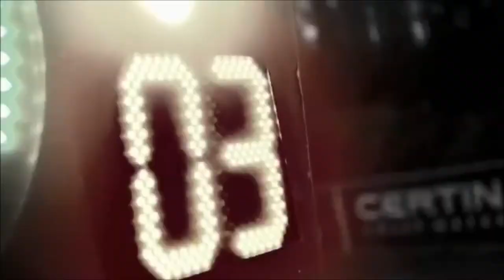Certina Watch DS Podium Big Size WRC Rally Limited Edition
Certina Watch DS Podium Big Size Chrono. The mens quartz models combine advanced technology with exclusive design. These watches, in 316L stainless steel, are genuine all rounders equally great for sport as for day to day leisure wear. They are tough, thanks to the Certina DS Concept, with sapphire crystal and water resistance up to a pressure of 10 bar (100m). At Certina, reliability is more than just a word. Supplier Model Number C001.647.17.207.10